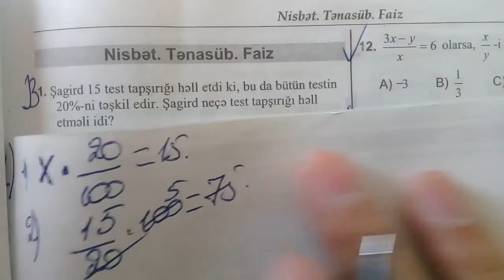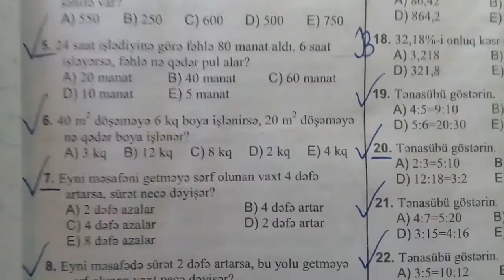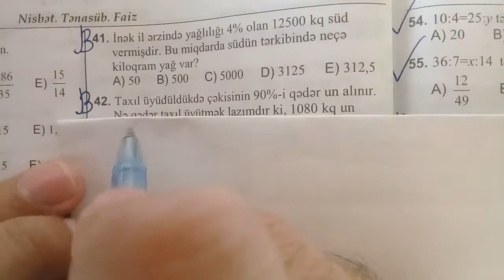TQDK.1994-2015.Test toplusu Faiz, Nisbət,Tənasüb#1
Riyaziyyat,Fizika və Məntiq suallarının həlləri.
Orxan Ferhadsoy ünvan Gəncə şəhəri Dəmir yolu Vağzalinin yaxınlığı 20 nömrəli məktəbin yanı.
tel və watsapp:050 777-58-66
Fərqi hiss edin
TQDK.1994-2015.Test toplusu  Faiz, Nisbət,Tənasüb.OrxanFerhadsoy.Xosunuza gelirse eger abune olmaq ve kimlerese komeyimizin deymesi ucun paylasmaq lazimdir ele deyilmi.